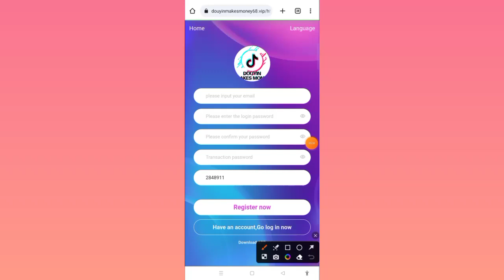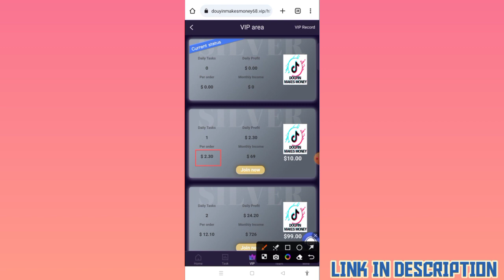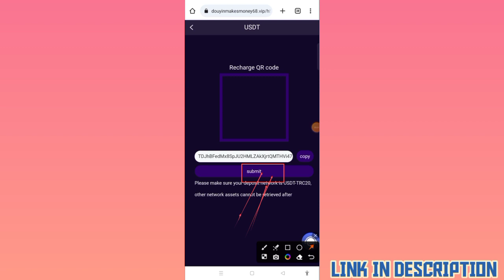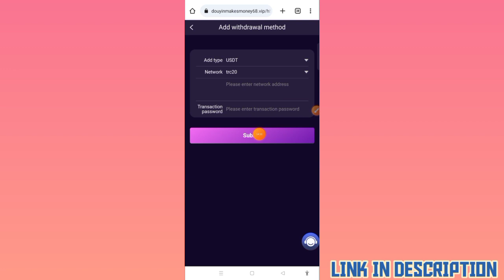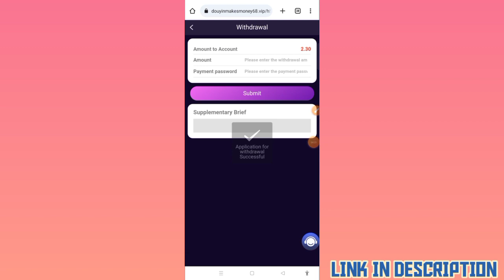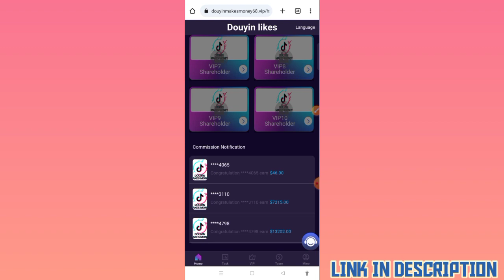Free Usdt Instant Withdraw | Usdt Mining Site | Earn Free Usdt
Welcome to Douyin Like

The minimum deposit is 10 USDT!
Task update time is Singapore time: 00:00
The platform has been in operation for a long time, and cash can be withdrawn every day
Minimum 0.01 USDT

VIP1 recharges 10 USDT, earns 2.3 USDT per day, valid for 10 days
VIP2 recharge 99USDT, earn 24.3 USDT every day, valid for 20 days
VIP3 recharge 399USDT, earn 99.3 USDT every day, valid for 30 days
VIP4 recharge 899 USDT, earn 224.3 USDT every day, valid for 40 days
VIP5 recharge 1699USDT, earn 566.3USDT every day, valid for 50 days
VIP6 recharge 3699 USDT, earn 1233.3 USDT every day, valid for 60 days
VIP7 recharge 5699 USDT, earn 1899.3 USDT every day, valid for 70 days
VIP8 recharge 8699 USDT, earn 2899.3 USDT every day, valid for 80 days
VIP9 recharges 9699 USDT, earns 3233.3 USDT every day, valid for 180 days
VIP10 recharge 13699 USDT, earn 6188.3 USDT every day, valid for 365 days

The first reward: ▼▼▼▼▼▼▼▼▼▼▼▼▼▼▼▼▼▼
Group A members recharge 15,000, reward 12%
Team B members recharge 9000, reward 6%
Team C members recharge 5000, reward 3%

Second prize: (subject to the recharge amount within 24 hours)
Recharge 1000 USDT, upgrade to VIP1 for free, reward 28USDT
Recharge 3000 USDT, upgrade to VIP2 for free, reward 98USDT
Recharge 5,000 USDT, upgrade to VIP3 for free, reward 258 USDT
Recharge 10,000 USDT, upgrade to VIP4 for free, reward 788USDT
Recharge 30,000 USDT, upgrade to VIP5 for free, reward 2678USDT
Recharge 50,000 USDT, upgrade to VIP6 for free, reward 5378 USDT
Recharge 80,000 USDT, upgrade to VIP7 for free, reward 7878 USDT
Recharge 100,000 USDT, upgrade to VIP8 for free, reward 9978 USDT
Recharge 150,000 USDT, upgrade to VIP9 for free, reward 19078 USDT

Note: If you are eligible, please contact customer service within 24 hours to claim the reward. Bonuses can be withdrawn instantly and unlimited times. The more people refer to your invitation code link, the more rewards!
2. Tell your team that the company registration invitation link can be promoted in any social software, as shown below

exhibit. Facebook, Twitter, YouTube, instarma, Tiktok, KAO KAO, WhatsApp groups, Telegram groups, etc.